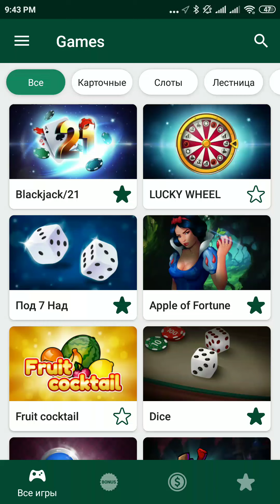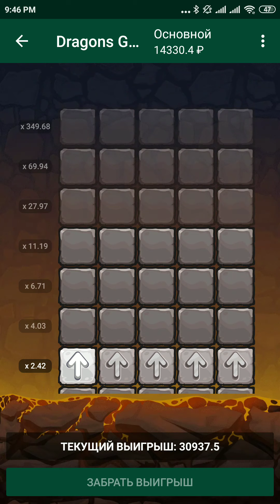С 0 поднять 30к ЗОЛОТО ДРАКОНА РЕАЛЬНО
С 0 поднять 30к ЗОЛОТО ДРАКОНА РЕАЛЬНО, ПОКАЗЫВАЮ НА ПРИМЕРЕ КАК ЭТО СДЕЛАТЬ И ПО КАКИМ КОЛОНКАМ НУЖНО СТАВИТЬ.
DRAGONS GOLD В 1XBET по сути своей напоминает APPLE OF FORTUNE 1XGAMES. Все очень просто, главное знать плюсовые ячейки.